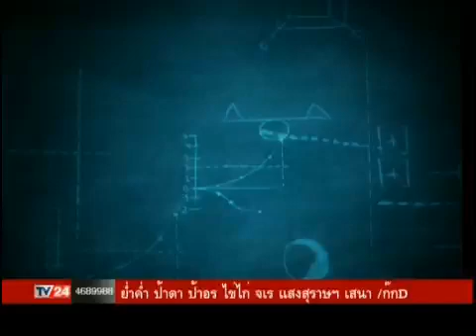ฅนคมคิด บก ลายจุด 30 11 57